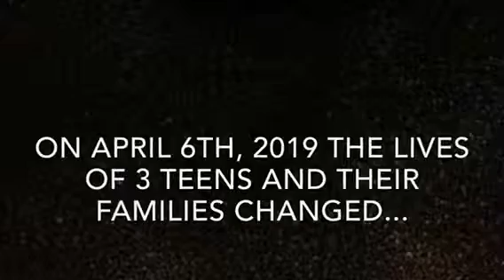Mock Crash 2.0